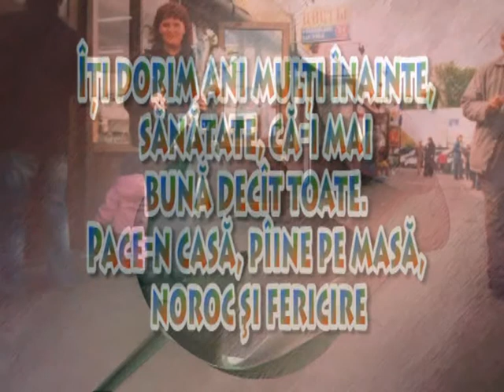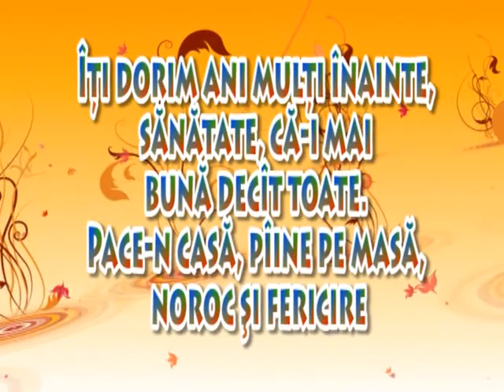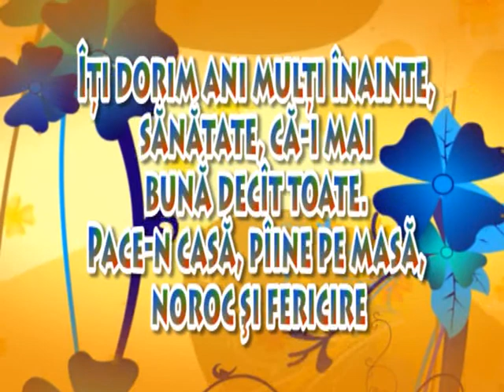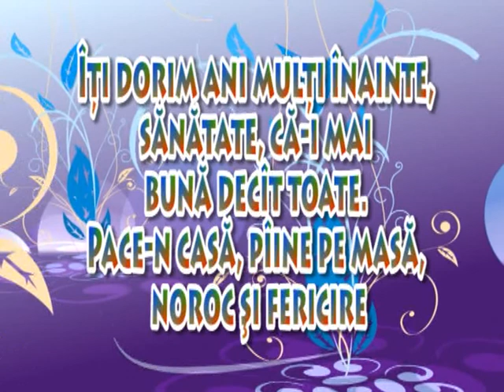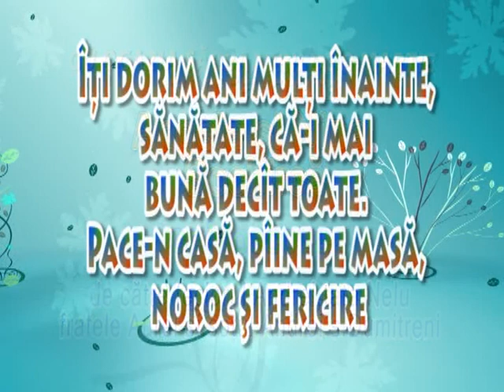Angela și Nina Sochircă